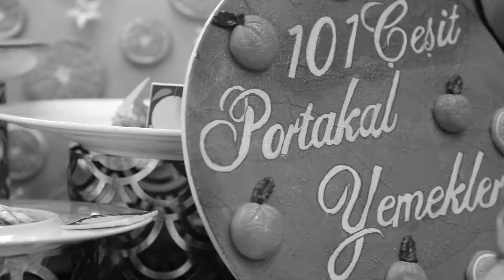Köy Kahvesi Programında 101 Çeşit Portakal Yemeği yapıldı.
Lezzetli Yemeklerin Mimarı Usta Şef Halil Gökmenoğlu ile konuşacağız